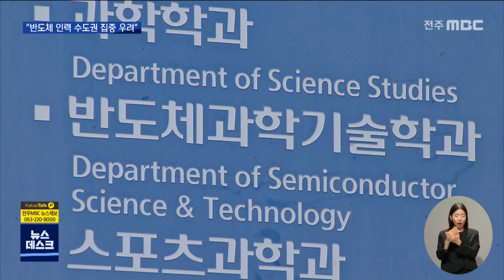"반도체 인력 수도권 집중".. 전북도내 대학 총장 '우려' | 전주MBC 220725 방송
한범수 기자의 더 많은 기사를 보고싶다면?

◀앵커▶
최근 정부가 발표한 반도체 인력 육성에 대해 지역 대학들의 반발 수위가 높아지고 있습니다.

도내 대학 총장들이 한 자리에 모여 문제점을 공유하고 대책을 논의했습니다.

한범수 기자가 전해 드립니다.

◀리포트▶
도내 주요 대학 총장들이 한 자리에 모였습니다.

수도권 대학의 정원을 늘려 반도체 인재를 양성하겠다는 교육부 대책에 우려와 비판이 쏟아졌습니다.

지방대학을 기피하는 경향이 심해지고, 첨단산업 기반이 수도권에 더욱 집중돼 지방소멸이 가속화될 수 있다는 게 총장들의 일관된 반대 논리였습니다.

[박맹수 총장 /원광대]
"2024년은 입학 정원이 10만 명이 부족하거든요. (지방대학들 중) 적어도 수십 개교가 (지원자 감소로) 아우성칠 것이 불 보듯 뻔한 일을 지금 (정부가 추진하려고 합니다.)"

[이장호 총장 /군산대]
"(반도체 산업) 뿐만 아니고, 4차 산업에 관련된 여러 첨단 분야의 인력 양성이 (이번을 계기로) 계속 수도권으로 집중될 겁니다. 그렇게 되면 문제가 생겨요."

대통령의 말 한 마디로 반도체학과가 증설된 상황, 정부의 의사결정 과정이 합리적이었는지 의문도 제기됐습니다.

[박병춘 총장 /전주교대]
"이렇게 (반도체학과 증설을) 한 학기, 1년 정도 서두를 게 아니라 충분히 미래에 대한 예측과 전문가들의 의견을 반영해서 (결정해야 합니다,)"

반도체 생산에는 고졸에서 석.박사 출신까지 다양한 층위에서 인력이 두루 필요한데, 논란을 감수하면서까지 학사 인력 양성에만 몰두하는 게 이해되지 않는다는 주장도 나왔습니다.

[박진배 총장 /전주대]
"(고졸부터 박사까지) 여러 계층의 인력이 필요한 것이지, 고급인력 특히 대학 졸업자들이 그렇게 많이 필요한 것이 아니다..."

총장들은 비수도권 지역에 여러 거점을 만들어 반도체 산업기반이 지역별로 균형 있게 확충될 수 있도록 해야 한다고 방향을 제시했습니다.

지방대학 간 연대는 물론, 정치권까지 힘을 합쳐 목소리를 키워나가자는 실천 방안도 논의했습니다.

철저한 경제 논리로 반도체 인재 양성에 나선 윤석열 정부, 도내에서도 주요 대학들을 중심으로 정부의 입장 선회를 요구하는 움직임이 지속될 것으로 보입니다.